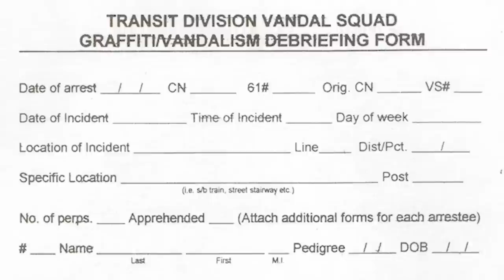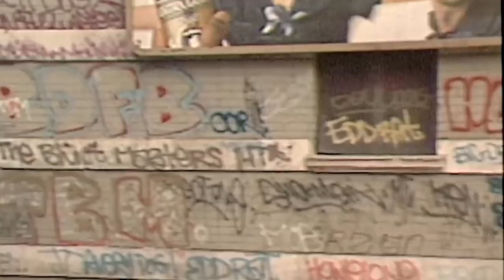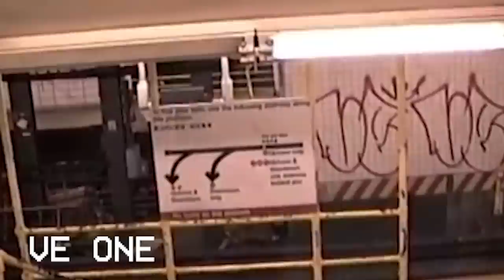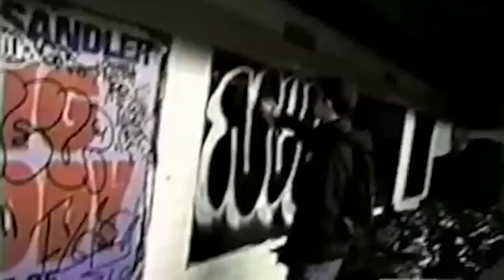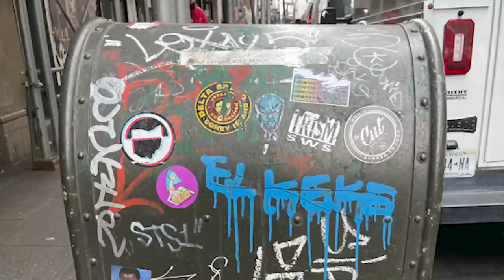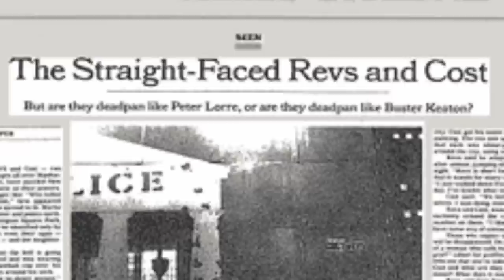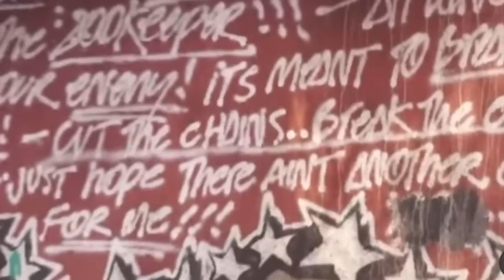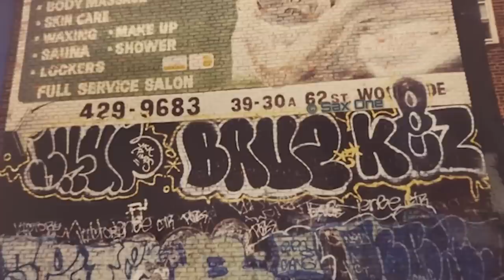Quality Of Life (2022) Part 2 -NYC Graffiti Documentary-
Part 2 of a New York Graffiti docu-series. Early 90's. New spots, new methods.

Interviews from:
INKHEAD, SLUTLUST, OPTIMONYC, MEGA, MARTY, DE 3, RD, GESHU, KIKO, YEAR

Soundtrack (instrumentals):
Durango 95: The Ramones
New Direction: Gorilla Biscuits
Last Dayz: Onyx
Can It All Be So Simple: Wu Tang Clan
Banned from TV: N.O.R.E.
Fed Up with the BuIIshit: Big L.
New Jack City: M.O.P.
Damien: D.M.X.
Ricki Lake theme song
Get It Together: Beastie Boys
I See: Revs
Mass Appeal: Gang Starr

Archives:
MTA
NBC News
Out Ta Bomb (film)
Fox 5 News
Vandal Squad (book)
Rockin' It Suckers (book)
Ovie archives
Saturday Night Live
Giz archives
Graffiti New York (book)
Desa archives
Subway Art (book)
Onyx
State Your Name (film)
The Art of Getting Over (book)
Powell Peralta
Graffiti TV
Beneath The Streets (book)
Fuk Graff 1 (film)
Complex
Sax One
Graffaholiks TV
Mr. Dutch 730
Videograf 1 (film)
NYorkers
Breeze Team
Broken Windows (book)
John Breiner
MTV
Million Dollar Vandal (book)
Autograf (book)
Ricki Lake
Pat From BK
Collector 42
Luna Park
Cir archives
PM archives
Urban Styles (book)
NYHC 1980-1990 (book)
Bomb It (film)
Cost archives
Ces archives
Juxtapose
Fresh Paint NYC
Flickr
NYPD
New York Calling (book)
Inkhead archives
Also Known As (book)
Supreme Quality (book)
The Hawk Eye
& others

Follow @jwfdocumentaries on Instagram for more content. Thanks.